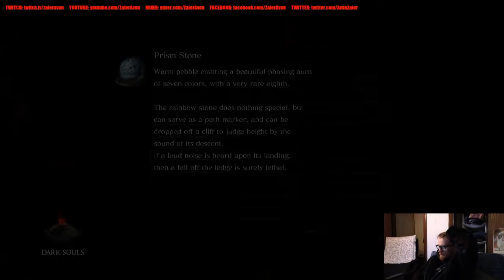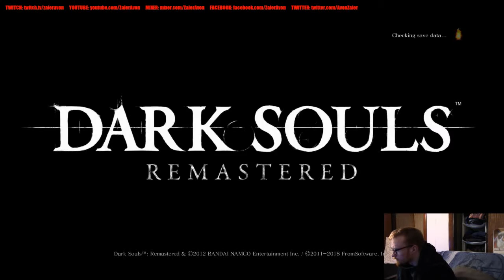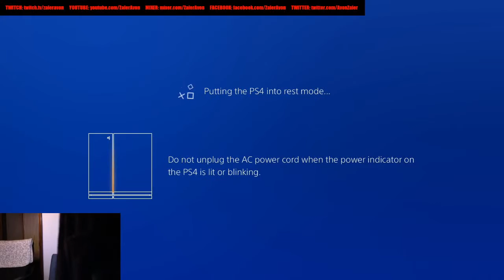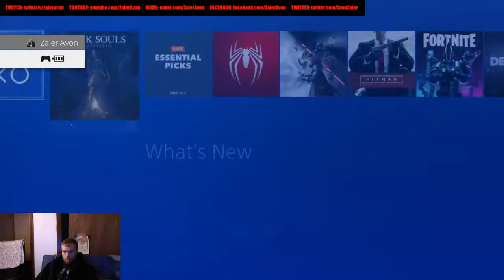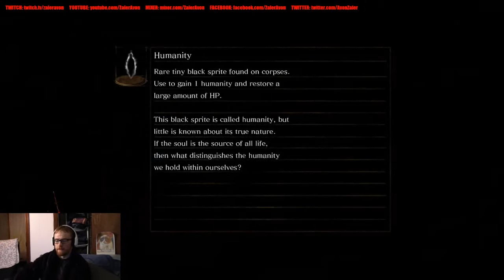MISSED Armor Sets! NEW NPC Interactions! Dark Souls Remastered 100% Part 110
How the _ did I miss Ornstein, Artorias, AND Gwyndolin???
Twitch.tv/zaleravon/
Twitter.com/AvonZaler
Reddit.com/r/ZalerAvon/
Facebook.com/zaleravon/